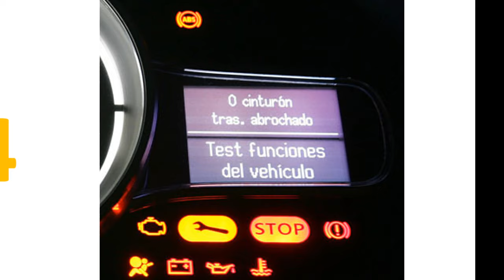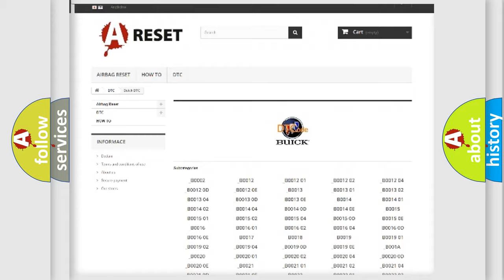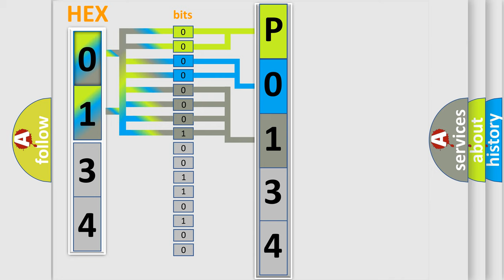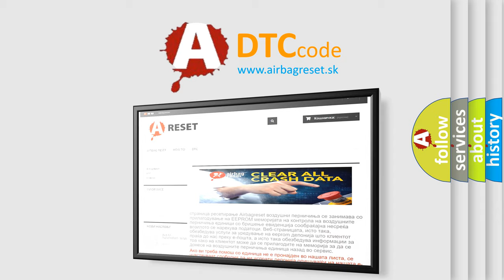DTC Buick P0134 Short Explanation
Contents:
0:21 Basic DTC analysis according to OBD2 protocol standard.
1:48 Insight into programming
2:58 A diagnostically understandable description of the Diagnostic Trouble Code
3:05 Basic error definition

Make:
Buick
Code:
P0134
Definition:
Control Unit (CAN) - BCM
Description:
When detecting error during the initial diagnosis of CAN controller of BCM.
Cause:
BCM